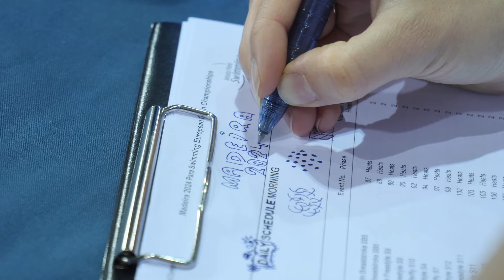Report - 25 de Abril - WPS European Open Championships Madeira 2024